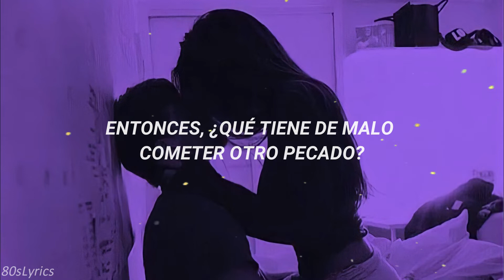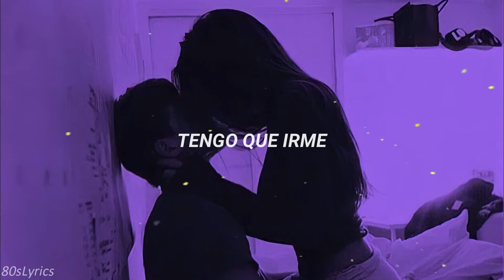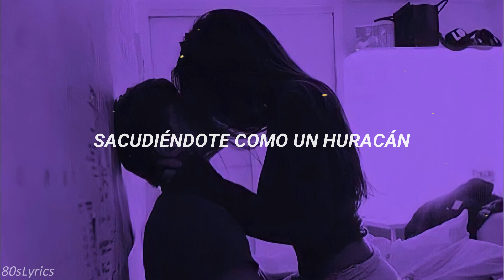Scorpions - Rock You Like A Hurricane (Sub. Español)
SI DESEAN UNA TRADUCCIÓN DE ALGUNA CANCIÓN EN PARTICULAR, PUEDEN DEJAR EL PEDIDO EN LOS COMENTARIOS.

Letra Original 🌺

It's early morning, the sun comes out
Last night was shaking and pretty loud
My cat is purring, it scratches my skin
So what is wrong with another sin?

The bitch is hungry, she needs to tell
So give her inches and feed her well
More days to come, new places to go
I've got to leave, it's time for a show

Rock you like a hurricane
Here I am

My body is burning, it starts to shout
Desire is coming, it breaks out loud
Lust is in cages 'til storm breaks loose
Just have to make it with someone I choose

The night is calling, I have to go
The wolf is hungry, he runs the show
He's licking his lips, he's ready to win
On the hunt tonight for love at first sting

(Are you ready, baby?)
Here I am

My cat is purring, it scratched my skin